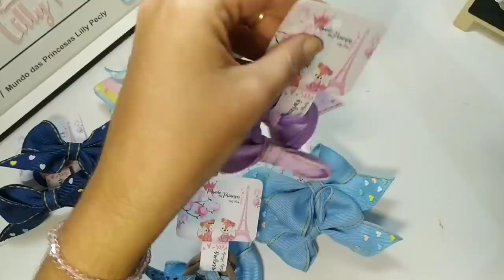Ganhar dinheiro - Lucrativo e econômico LAÇO XUXINHA LINDO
Uma super DICA

Algumas Dicas para vc ♥️

📌 Etiquetas e Tags
Insta 👉🏻 @sirepublic

📌Etiquetas e Tags
Insta 👉🏻 @Ada

E por falar em grupo , vc já está participando do nosso Oficial do Face Pap Canal Mundo das Princesas LillyPecly 🎀

Eu amo vcs Tudinho